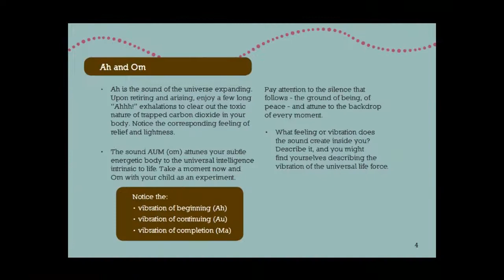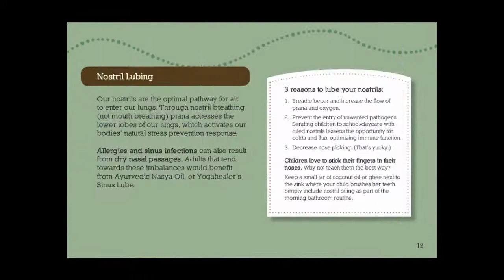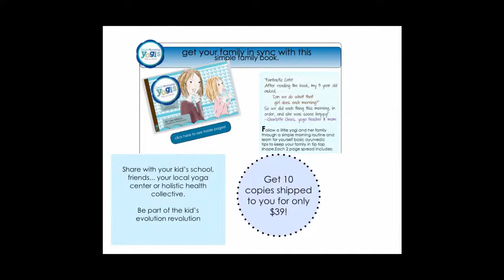Good Morning Yogis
OPEN ME 👇🏽
Good Morning Yogis, Big and Small walks you and your kids through the yogi's daily routine. You and your kid learn to scrape your tongue and oil your nostrils, and other very helpful Ayurvedic tips for a healthy body.

Body Thrive: #1 Ayurveda Habits Book. Uplevel Your Body & Your Life with the 10 Habits from Ayurveda and Yoga by Cate Stillman. Body Thrive provides step-by-step instruction to catalyze more energy, improve your digestion, cultivate peace of mind, and evolve your habits toward lifelong health and wellness. 🙌🏽
🦉🕸️🤠 CATE STILLMAN - founder of Yogahealer.com, guides a global online tribe to thrive in their bodies while achieving their life goals through innovative yoga and Ayurvedic teachings since 2001. She hosts the Yogahealer Podcast, with over 500 episodes! Cate is the author of 2 books: Body Thrive and Master of You.

→ Women’s Ayurveda + Yoga 9 Tips Print!